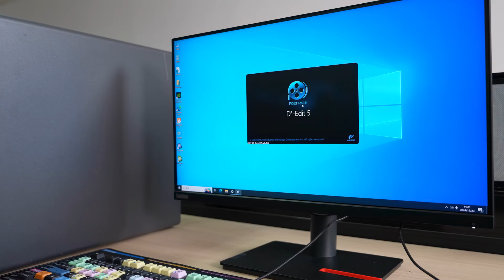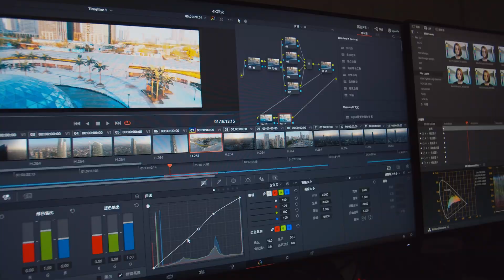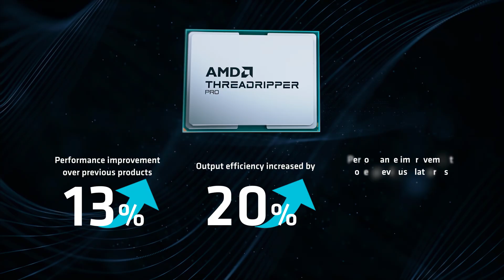Dayang drives media innovation with AMD Workstation Processors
Dayang boosts efficiency by 80% with AMD Ryzen™ Threadripper™ PRO processors, powering real-time 8K editing, AR workflows, and advanced 3D modeling.